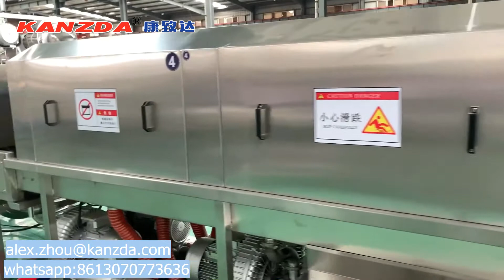Tray washing and drying machine for electronic component / automotive Accessories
This was a challenging experiment, the guest had many types of Tray and after testing and eliminating some of the soft material trays, most of them were cleanable and to their credit, the tray was completely dry and would meet the customer's requirements.
Do you also have such a tray that needs cleaning? And talk to us, we can provide you with technical support.